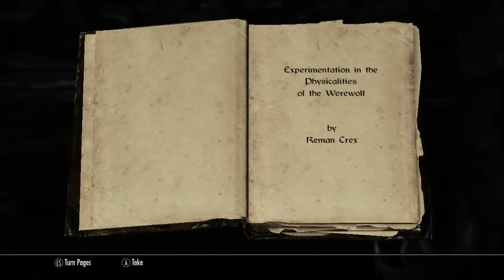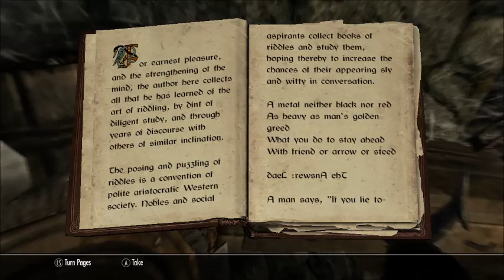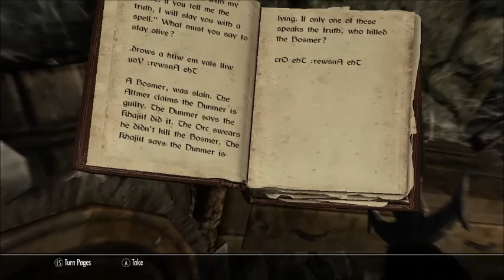Adventures in Skyrim 37 Gigantic Orb of Orbness